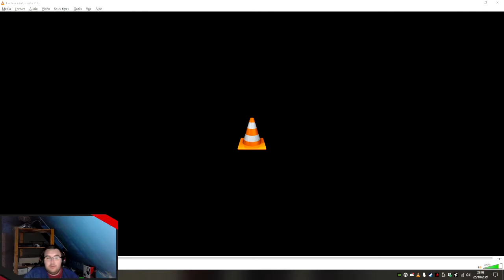La Planète au Trésor : La Bataille de Procyon - 03 - La fin du mystère